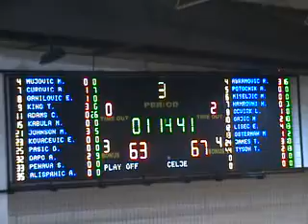MŽRKL 2013/2014 2.KOLO KK PLAY OFF-ŽKK ATHLETE CELJE 3rd quarter (17.10.2013.)